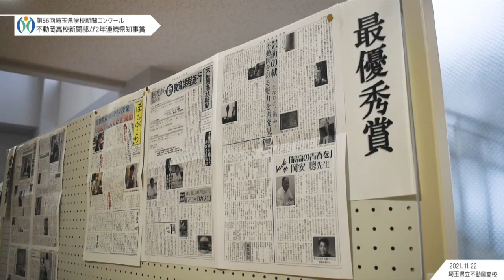不動岡高校新聞部｜埼玉県学校新聞コンクール県知事賞受賞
加須市総合政策部シティプロモーション課作成

令和3年11月22日、第66回埼玉県学校新聞コンクール表彰式で、加須市にある埼玉県立不動岡高校の新聞部が最優秀賞・県知事賞を受賞しました❗新聞部の皆さん、2年連続の受賞おめでとうございます🎉